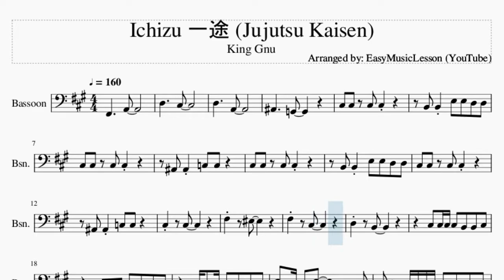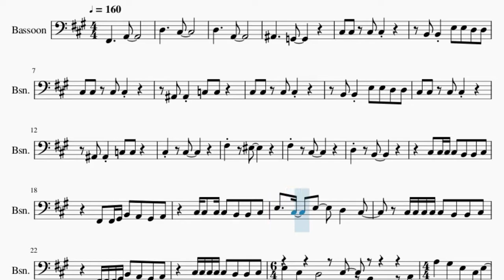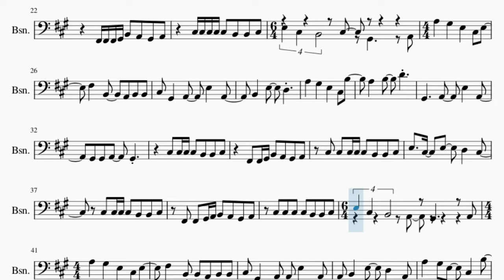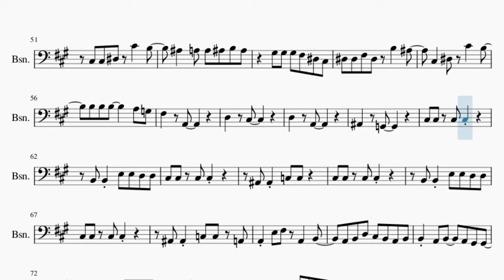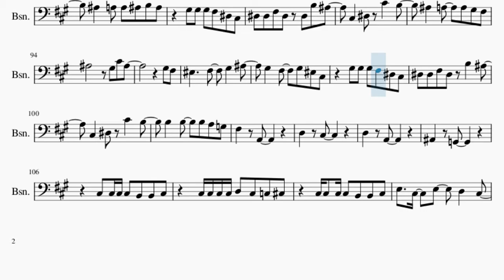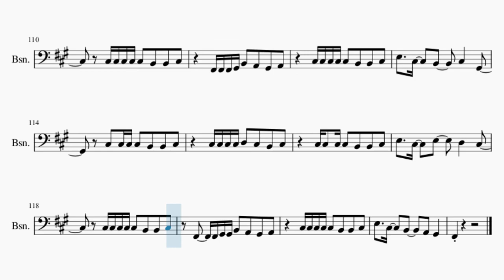Bassoon Sheet Music: How to play Ichizu 一途 (Jujutsu Kaisen) by King Gnu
Comment and let us know how the videos have helped you. It keeps us going! :)Here is a sheet music/tab video on the song Ichizu 一途 (Jujutsu Kaisen) by King Gnu on the bassoon. A bassoon sheet music arrangement which is transposed to notes that are easily played by bassoon, for the song Ichizu 一途 (Jujutsu Kaisen) by King Gnu.

EasyMusicLesson2 teaches you to play the your favorite instrument, through well-arranged sheet music so that you too can learn how to play Ichizu 一途 (Jujutsu Kaisen) by King Gnu on the bassoon as fast as you can. A bassoon sheet music with backing tracks to help your play the song better.

Chords of Bassoon arrangement:
F# Min   F# Min   F# Min   A Dom 7   D Maj   C# Dom 7   D Maj
A Dom 7   G# Dim   G Dom 7   F# Min   A Dom 7   D Maj   C# Dom 7
D Maj   A Dom 7   G# Dim   G Dom 7   F# Min   A Dom 7   D Maj
C# Dom 7   D Maj   A Dom 7   G# Dim   G Dom 7   F# Min   F# Min
D Maj   C# Maj   D Maj   A Maj   A# Aug   G Min   F# Min   F# Min
D Maj   C# Maj   D Maj   A Maj   A# Aug   G Min   F# Min   A Dom 7
D Maj   C# Dom 7   D Maj   A Dom 7   G# Dim   G Dom 7   F# Min
A Dom 7   D Maj   C# Dom 7   D Maj   A Dom 7   G# Dim   G Dom 7
F# Min   F# Min   D Maj   C# Maj   D Maj   A Maj   A# Aug   G Min
G# Min   A# Maj   D# Min   C# Maj   G# Maj   B Maj   A# Maj
A Maj   G# Min   A# Maj   D# Min   C# Maj   G# Maj   B Maj
A# Maj   A Maj   F# Min   F# Min   F# Min   F# Min   F# Min
F# Min   F# Min   F# Min   F# Min   F# Min   B Min   E Maj
A Maj   D Maj   B Maj   E Maj   C# Maj   F# Min   B Min   E Maj
A Maj   D Maj   B Maj   E Maj   F# Min   F# Min   D Maj   C# Maj
D Maj   A Maj   A# Aug   G Min   F# Min   F# Min   D Maj   C# Maj
D Maj   A Maj   A# Aug   G Min   G# Min   A# Maj   D# Min   C# Maj
G# Maj   B Maj   A# Maj   A Maj   G# Min   A# Maj   D# Min
C# Maj   G# Maj   B Maj   A# Maj   A Maj   G# Min   A# Maj
D# Min   C# Maj   G# Maj   B Maj   A# Maj   A Maj   G# Min
A# Maj   D# Min   C# Maj   G# Maj   B Maj   A# Maj   A Maj
F# Min   F# Min   F# Min   F# Min   F# Min   F# Min

Melody notes of Bassoon:
F#2     A2
D3     C#3
D3     A2
A#2     G2
C#3 C#3 C#3 C#3
B2 B2 E3 E3 D3 D3
A#2 A#2 C3 C3
C#3   C#3
F#3   F3
F#3   C#3
D3   B2
C#3 C#3 C#3 C#3 B2 B2 C#3
F#2 F#2 G#2 B2 A2 G#2 A2
E3   C#3   E3   D3   C#3
C#3 C#3 C#3 C#3 C#3 B2 B2 C#3
F#2 F#2 F#2 G#2 B2 A2 G#2 A2
E3   C#3   B2   C#3   G#2
A2 A3   G#3
E3   C#3 E3   F#3   B2
A2 B2 B2 C#3 G#2   A2
E3   A2   B2   E3
D3   A3   G#3
E3   C#3 B3   A3   B3
D4   G#2     A2
E3   A2   G#2 G#2 A2
G#2       C#3 C#3 C#3
C#3 B2 B2 C#3   F#2 F#2 G#2
B2 A2 G#2 A2 C#3 C#3 C#3 C#3
C#3 B2 B2 C#3 E3   C#3   E3
D3   C#3   C#3 C#3 C#3
C#3 B2 B2 C#3 F#2 F#2 G#2 A2
B2 A2 G#2 A2 C#3 C#3 C#3
C#3 B2 B2 C#3 E3   C#3   B2
A2   G#2     A2
A3   G#3   E3   C#3 E3
F#3   B2   A2 B2 B2
C#3 G#2   A2   E3   A2
B2   E3   D3   A2
A3   G#3 E3   C#3   B3
A3   A3 B3 B3 D4 D4
G#3 G#3 G#3 F#3 D#3 C#3
D#3 F#3   D#3 D#3 B3 A#3
C#3 C#3 D#3 C#4   B3
A#3   A3 A3 A#3 B3 A#3
D#3 D#3 F#3 D#3 B3   A#3
F#3   A2
D3   C#3
D3   A2
A#2   G2
A#2 A#2 C3 C3 A2
A2 E3 F#3 A